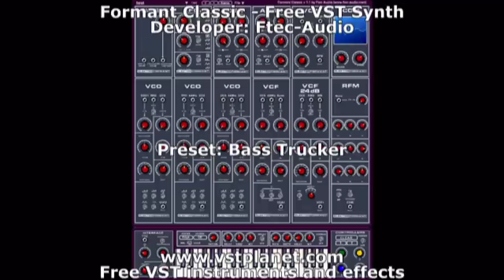Formant Classic - Free VST synth - vstplanet.com